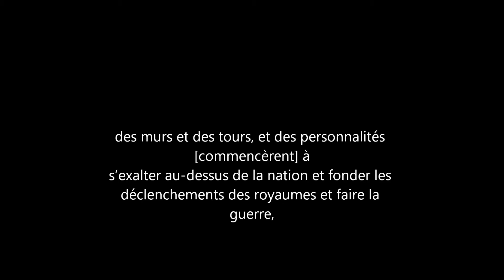Premiers Rois, premières guerres